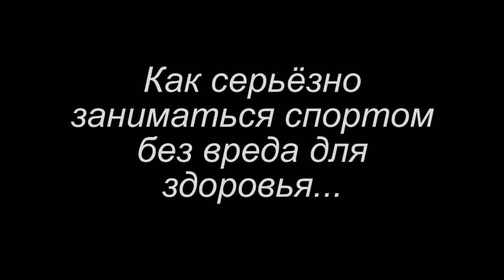КАК ЗАНИМАТЬСЯ СПОРТОМ БЕЗ ВРЕДА ДЛЯ ЗДОРОВЬЯ. Михаил Шилов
Можно ли заниматься спортом без вреда для здоровья?
Бытует мнение, что физкультура лечит, а спорт калечит.
Это часто оказывается справедливо. Но, исключительно из-за того, что спортсменами не используются в должной степени методики по профилактике спортивного травматизма и предупреждения формирования профессиональных спортивных заболеваний.